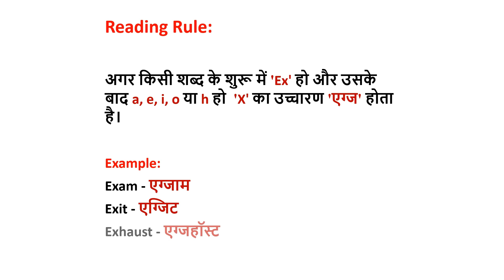Reading Rule & Pronunciation Practice | Learn Fluent English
English Speaking Practice | Short English Sentences | Daily Use English Sentences | Spoken English for Beginners |

Fluent English(धाराप्रवाह अंग्रेजी) सीखने के लिए साइट पर विजिट करें और अपने अकॉर्डिंग Ebook या pdf डाउनलोड करें।

Complete English Spoken Course Ebook & pdf..!अभी Download करें

english speaking,
spoken english,